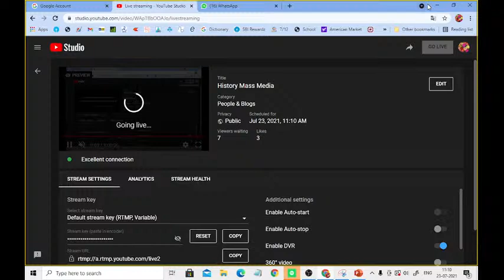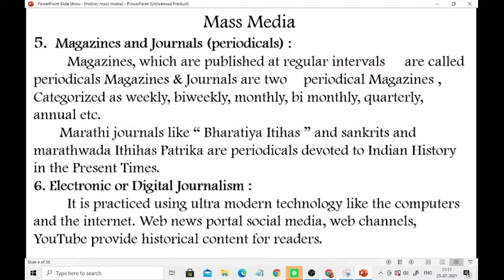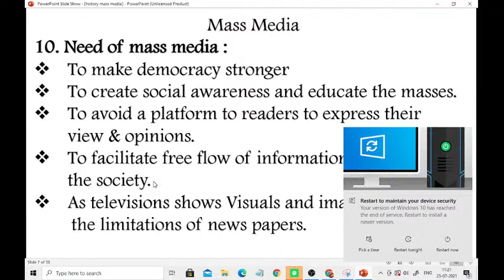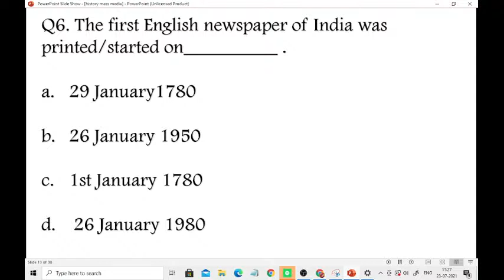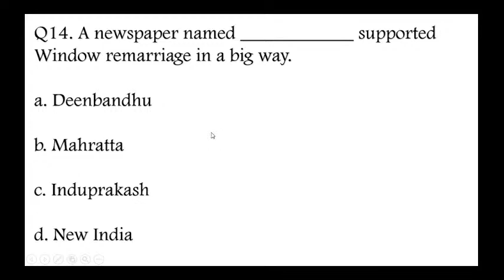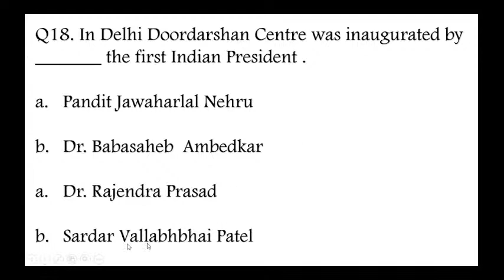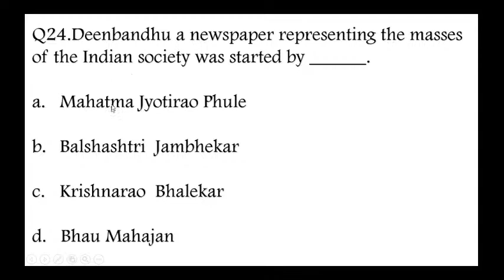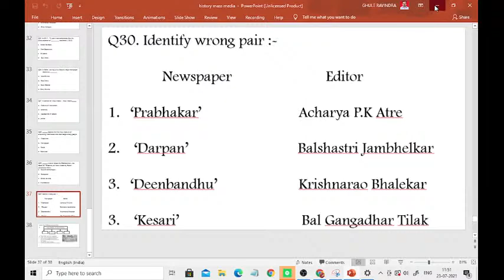History Mass Media